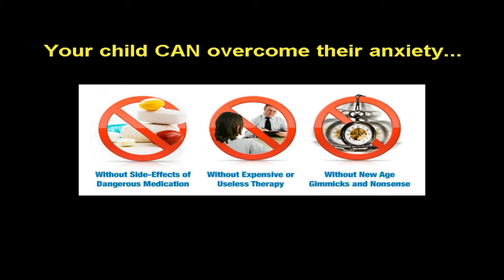Child Program I The Anxiety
I apologize for the web link BestGuide2010.com /.
does not work anymore.

A guide to child program where all your questions about child program are answered here.
Child program reviews, guide, tips and tricks.  Choose what best fits to you criteria for child program.  It's all here and free!
Official Site of the anxiety. Read up the info about the anxiety, and learn more about it!
Top 100 the anxiety tips. The premier the anxiety resource site. Choose what best fits to you criteria for the anxiety here!